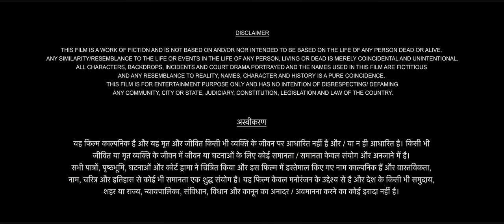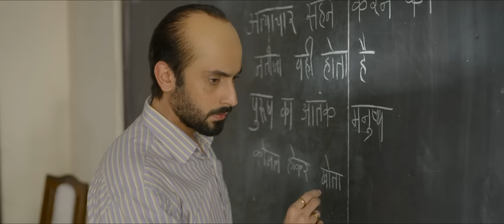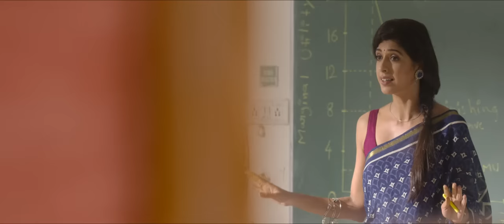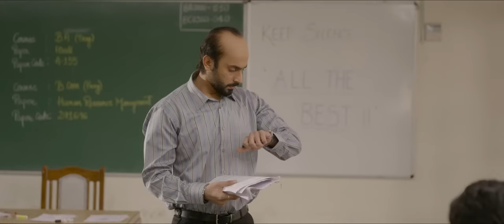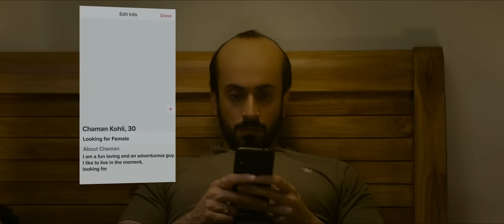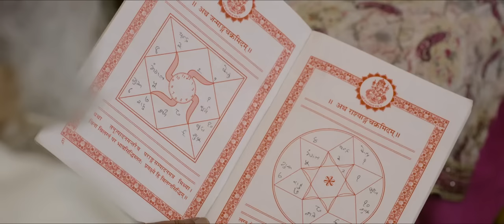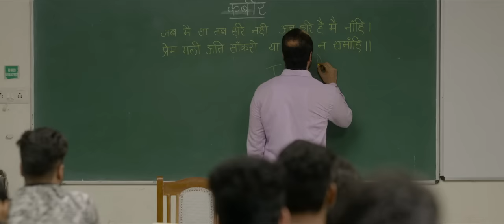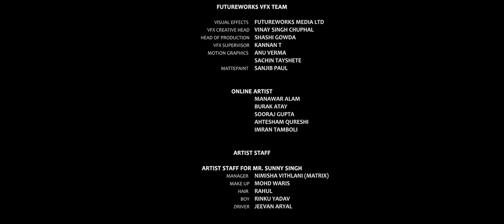ujade Chapan full video HD ujade chaman movie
full video ujade chaman movie watch online video HD